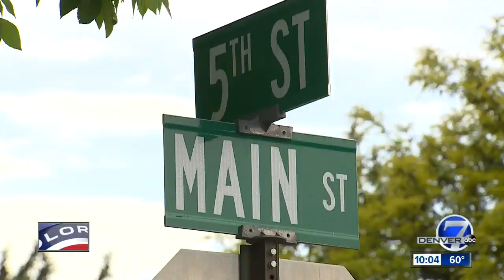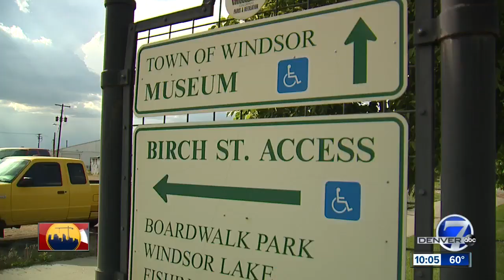Windsor plans to expand, but some people say moving a parking lot could hurt business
In a town of about 30,000 people, business owners on Windsor’s Main Street differ in opinion on new developments plans.